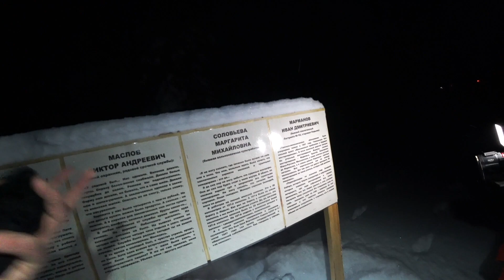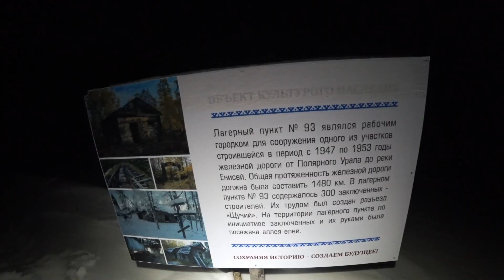ЯМАЛЬСКИЕ ОЛЕНЕВОДЫ – ЖИЗНЬ В ЧУМЕ ЗИМОЙ. НЕНЦЫ И СЕВЕРНЫЕ ОЛЕНИ В ТУНДРЕ. ЯМАЛ #2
Второй выпуск с зимнего приключения по Ямалу. Мы добрались на стойбище к Ямальским оленеводам. Два дня прожили в зимнем Чуме в семье моих друзей ненцев. Поехали на санях в стадо к настоящим Северным Оленям. Готовили северный шашлык из оленины в тундре. На обратном пути погостили у отшельника Василия на зимнике и заехали на остатки 501 стройки.

P.S. Если понравилось видео, то отправьте его знакомым.

© Информация для СМИ и информационных площадок: вы можете использовать или копировать материалы из ролика полностью или частично, только с указанием моего авторства и ссылкой на канал Sergey Saiman - Expedition (Сергей Сайман).